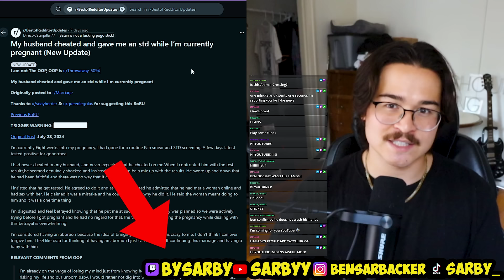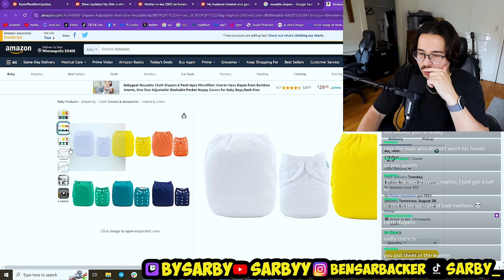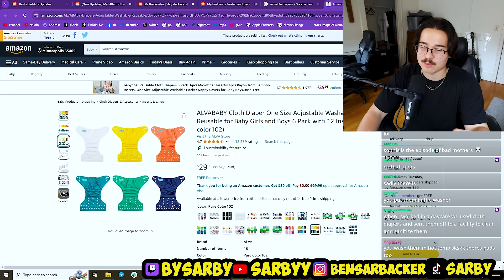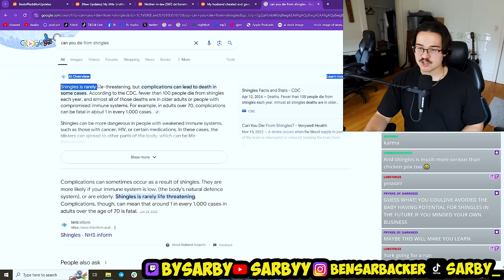My Little Brother is Actually My Fiancé's Kid (r/Bestof Reddit Stories)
Me and chat react to some wild r/AITA reddit stories on my stream such as a "My little brother is actually my fiancé's kid (New Update)."

Chapters
00:00 Intro
00:53 STORY 1: My little brother is actually my fiancé's kid (New Update)
20:47 STORY 2: Mother in Law gives daughter chicken pox
32:17 STORY 3: Husband gives pregnant wife an STD